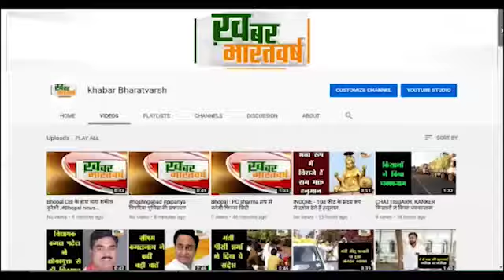नरवर (शिवपुरी) : माँ नर्मदा जयंती नरवर-मगरौनी के संगम स्थल सिंध नदी के पुल पर धूमधाम से मनाई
श्रद्धालुओं ने माँ नर्मदा की स्तुति, पूजा, अर्चना आराधना की
नर्मदा जयंती के अवसर पर नरवर-मगरौनी संगम सिंध नदी की महाआरती का हुआ भव्य आयोजन
            सिंध नदी मैया को चुनरी उढ़ाकर दीपदान किया गया तत्पश्चात प्रसाद वितरण किया